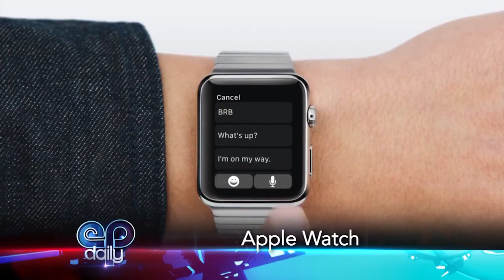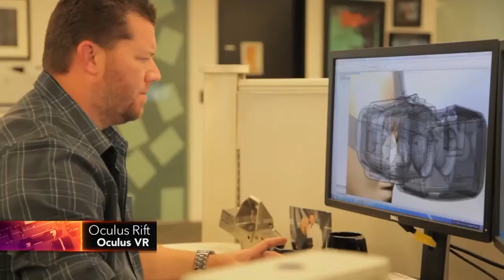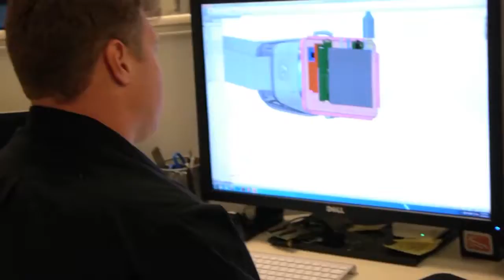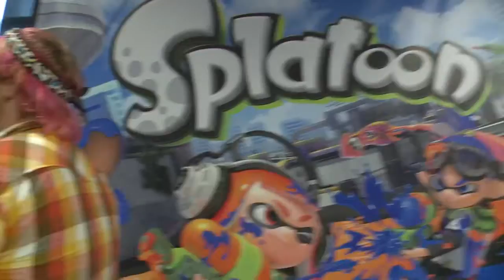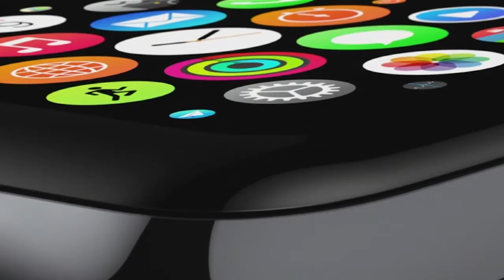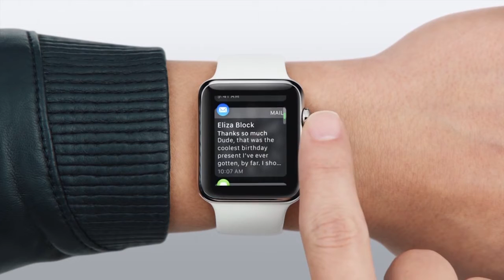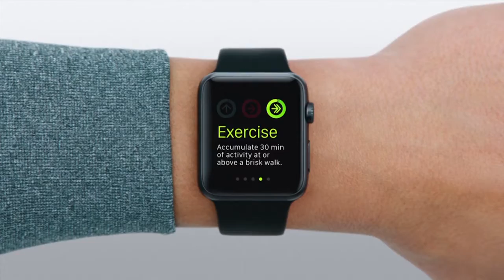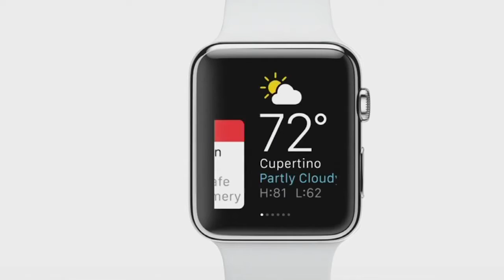EP Daily Full Show - May 13, 2015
Today on EP Daily, Vic and Scott discuss the Oculus Rift virtual reality headset in the Rundown; Vic has a closer look at the multiplayer in Splatoon with Nintendo's Corey Olcsvary; we have reviews of the new PC game Grow Home and the fancy Apple Watch; and finally, Vic and Scott tell us how to use the internet properly in the Twitter Question of the Day.